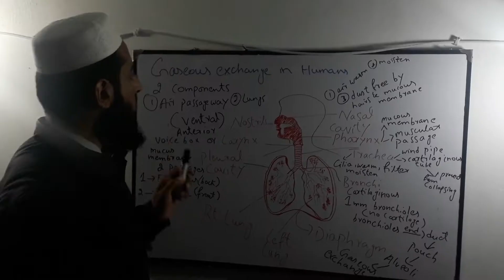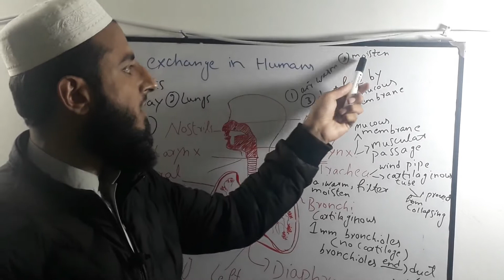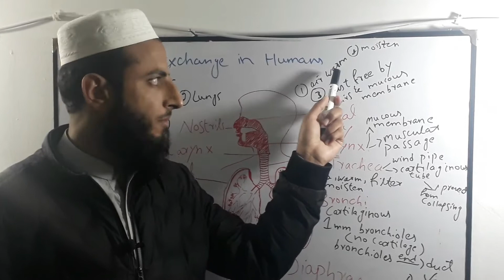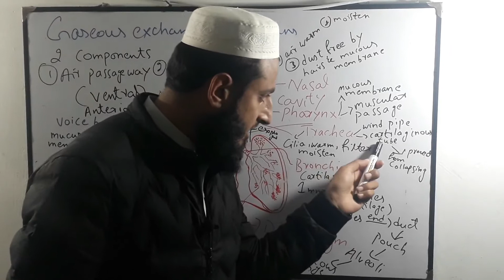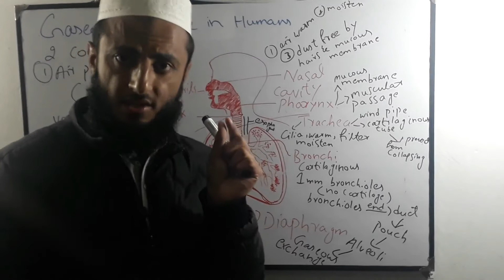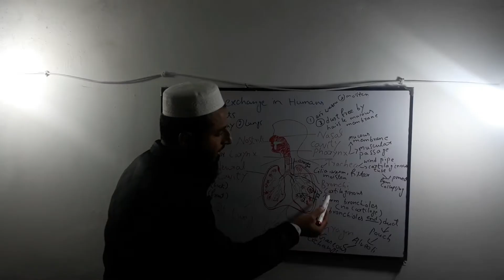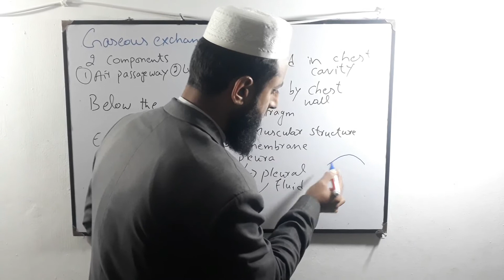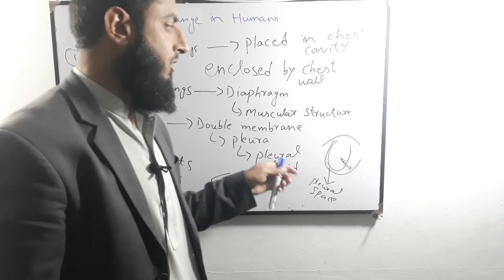Lecture 4 Biology 10th Class 10th Chapter Gaseous Exchange in Human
Lecture 4 biology 10th class 10th chapter gaseous exchange in humans